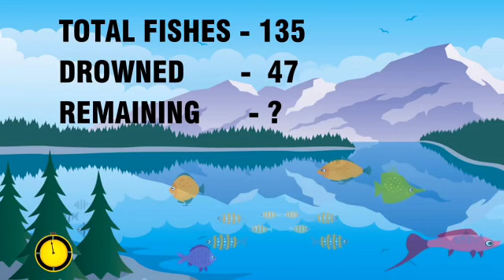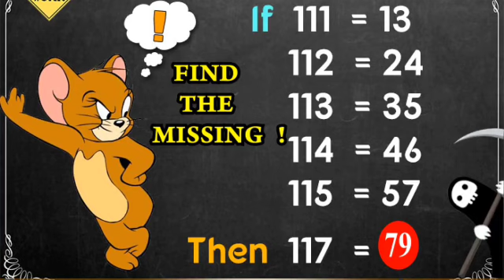THRILL STORY RIDDLES | BRAIN GAMES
புதிர்​ puzzle​ puzzletime​

Subscribe creativeedge5241 For more tamil riddles with pictures, tamil riddles with answer, tamil riddles for kids, tamil brain games in Riddles Factory, tamil brain games, tamil quiz questions,  tamil quiz questions and answers,